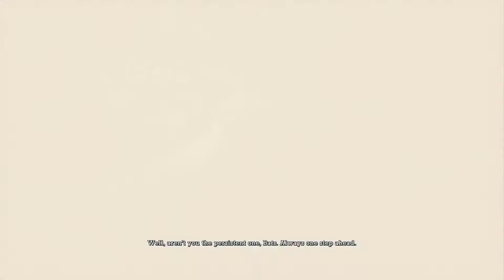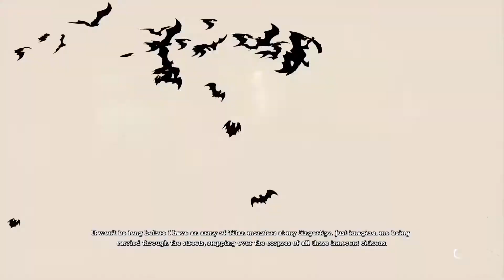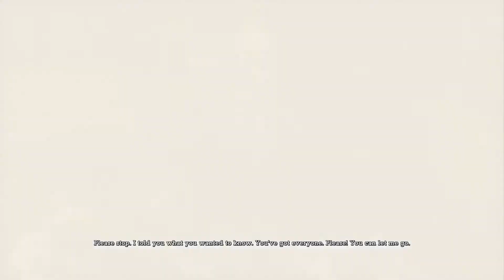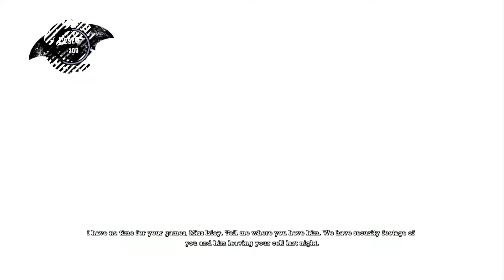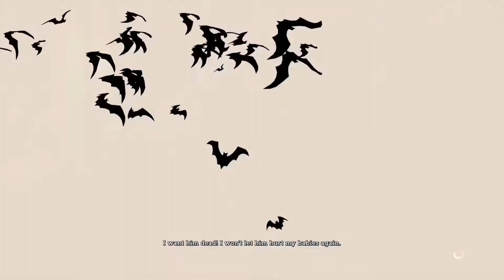Batman:Arkham Asylum Hard Part 8 (Double Titan Boss Fight 1).